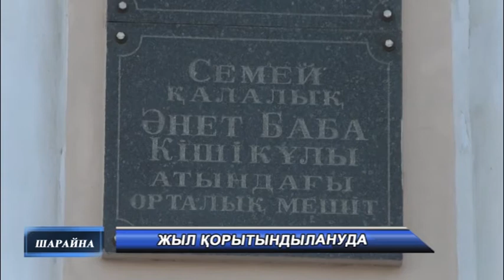Жаңалықтар 7 12 2020